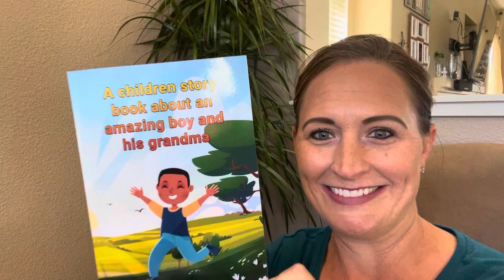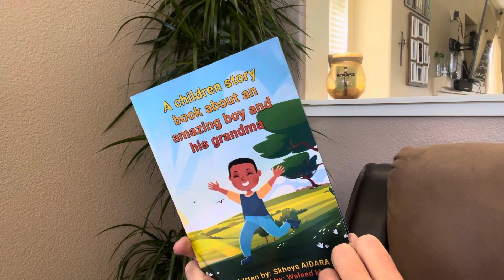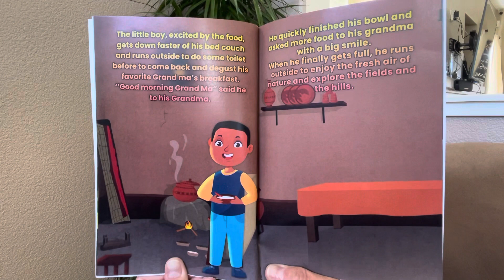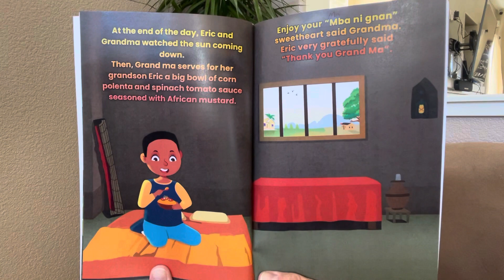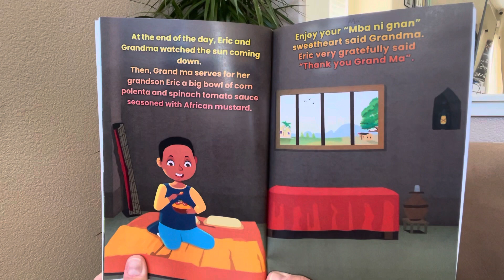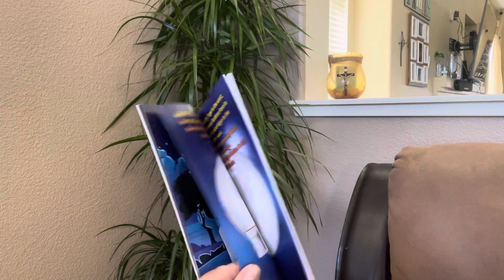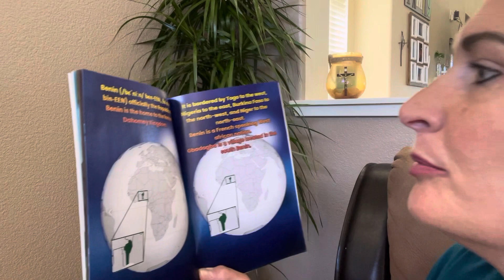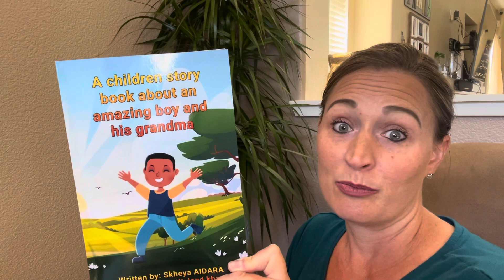A Children Story Book About An Amazing Boy and His Grandma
Written by SKheya Aidara / Illustrated by Waleed Khan